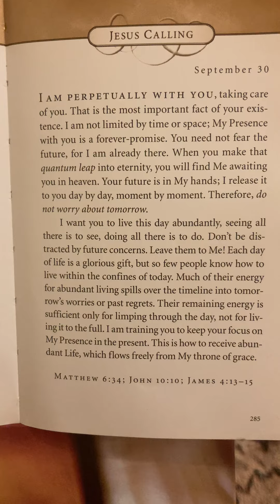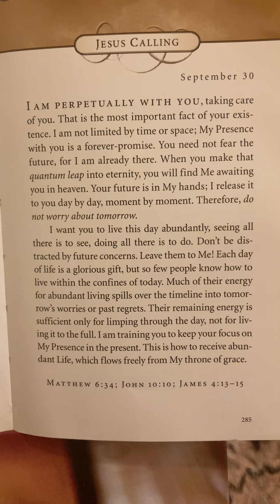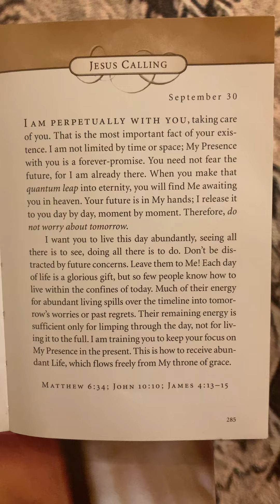Your Future Is In MY Hands